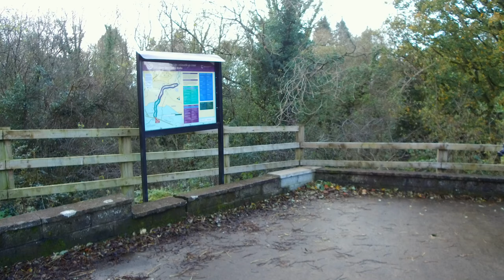IN THE LANDSCAPE EPISODE 4: PHOTOGRAPHER PROFILES JOHN MEYLER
The forth  episode of my  series where I spend time with other photographers and find out what makes them tick and how they see photography from their eyes.

In this episode the featured photographer is John Meyler. L.I.P.F

The episode follows the same flow as the other my photographer profiles, you will see 3 images from the featured photographer at the beginning and 3 images form the days shoot at the end and the fillers are the following 5 questions
Whats your style?
What Equipment do you use
How would you typically take a shot?
Whats your top tip ?
Whats the best advice you've ever gotten/picked up etc?

John a freelance / landscape photographer originally from Dublin, Ireland, now living in the beautiful county Clare where he is  lucky to be surrounded by many wonders of nature from the magnificent Burren to the breath-taking Cliffs of Moher, and much much more including the beautiful Atlantic way.

John has been practicing mindfulness and meditation and has introduced it to his photography, which has allowed him to have his own unique view on every landscape he photographs

More details of John can be found can be found here

Apps referenced in episode